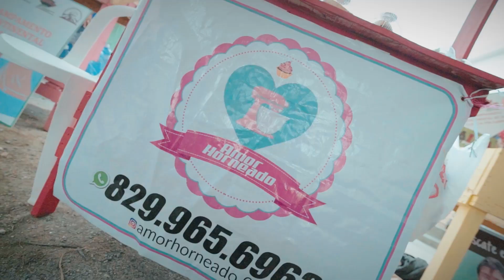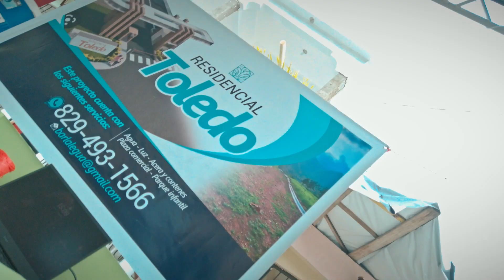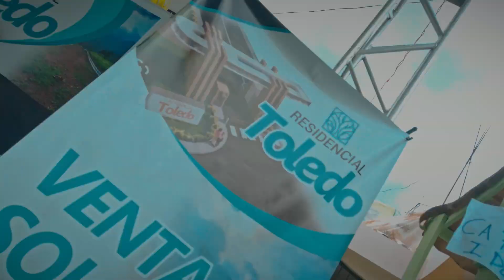Feria PERALTA PUEDE 2023